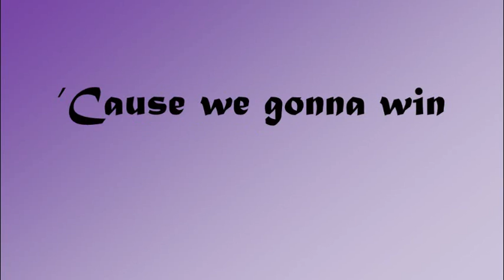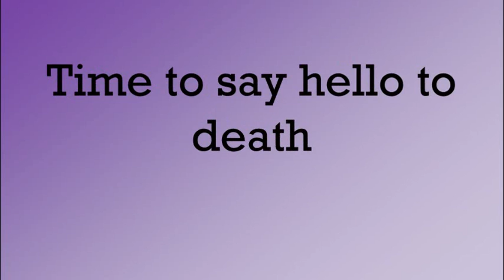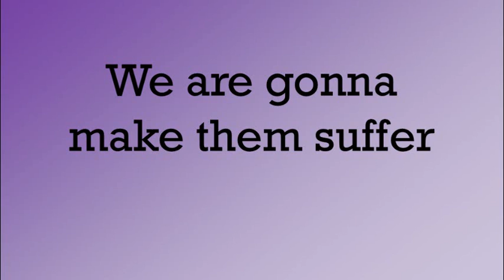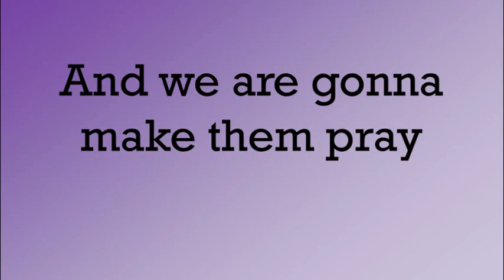Koma - Revenge - With Lyrics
This is a lyrics video on our song "Revenge".